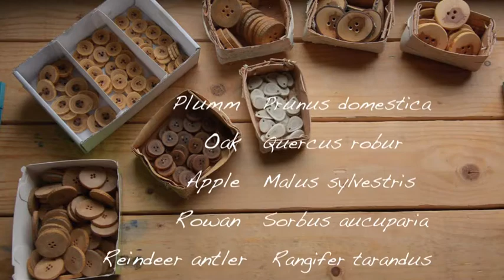Making wooden buttons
May this video inspire you to make your own wooden buttons. Just make sure, that your wood is well seasoned.
If this video inspired you to have nice wooden buttons on your cloths, but you do not want to make them yourself, you can purchase some following this link: